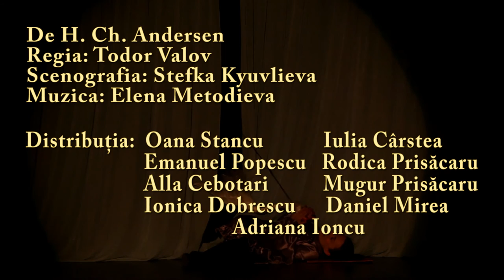Trailer piesa „Rățușca cea urâtă„ - Teatrul Colibri Craiova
De. H. Ch. Andersen
Regia: Todor Valov
Scenografia: Stefka Kyuvlieva
Muzica: Elena Metodieva
Distruția: Oana Stancu, Emanuel Popescu, Alla Cebotari, Ionica Dobrescu, Adriana Ioncu, Iulia Cârstea, Rodica Prisăcaru, Mugur Prisăcaru, Daniel Mirea